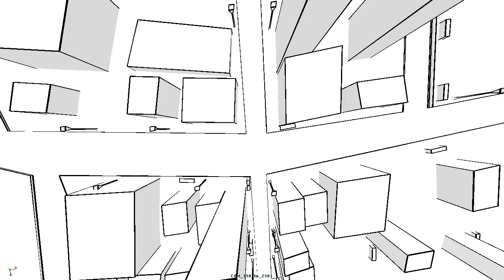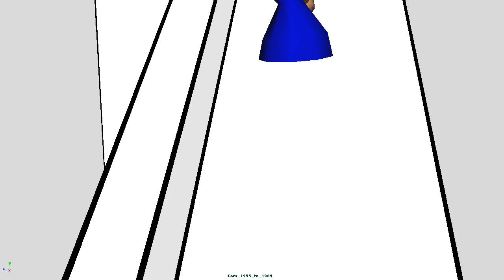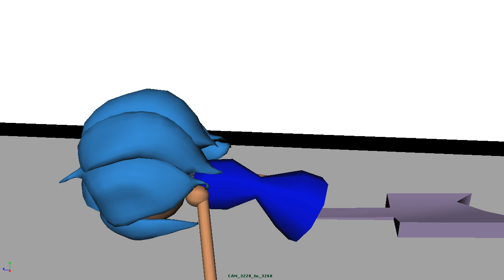Coming Soon : #8 pt 2 - Suffering Silence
Mini Update :D

Support Suffering silence by checking out their youtube channel!